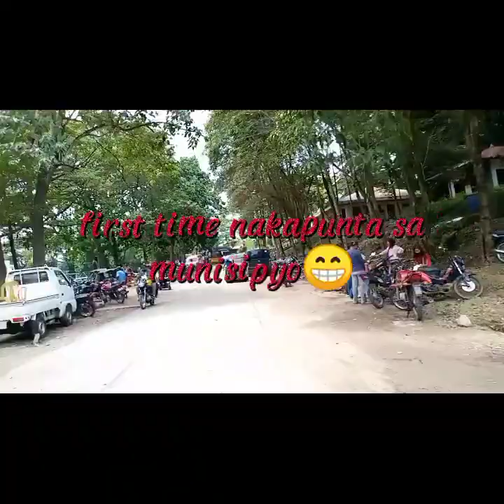Going to Municipality of Alamada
May importante Lang kaming lakad Tara samahan niyo ko sa byahe watch up please don't forget to like and share and subscribe para updated kayo sa susunod ko pang mga videos godbless 😇❤️